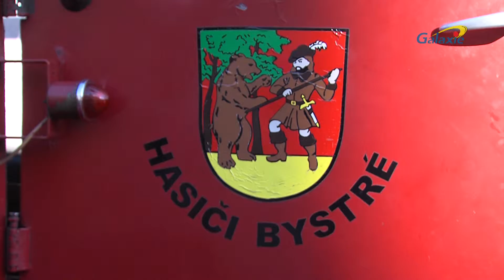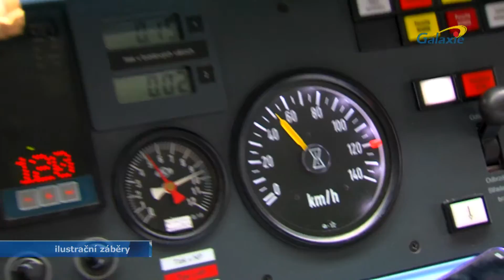MAGAZÍN: Minuty Pardubického kraje [07.07.2015]